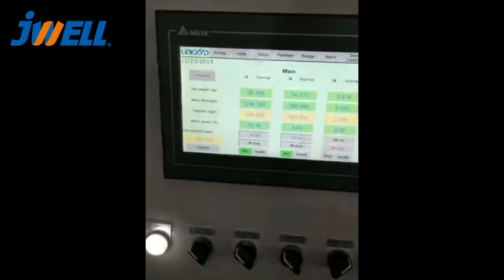filler extruder with 75mm diameter machine, up to 900kg/h